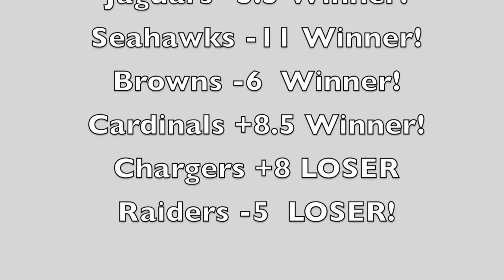Episode 17: Mailing it in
Yo-Kai Watch 3 Sushi & Tempura FINALE - Episode 17 / Part 17, Abdallah guides viewers through Nate and Inaho's Story in Part 2 of Chapter 10 during a .

Now available at LivingTheClassicalLife.com ( add your name to our mailing list and be among the first to watch new .